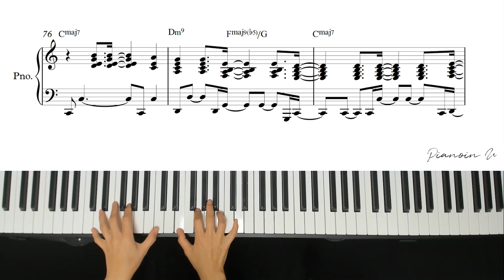Maroon 5 - Sunday Morning/ Piano Cover / Sheet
♬ Piano Sheet